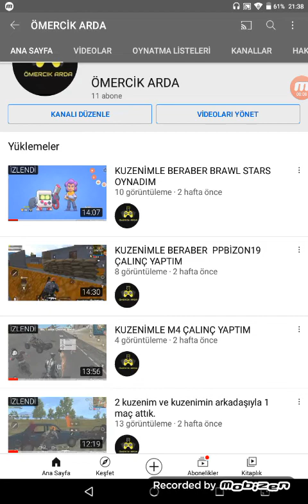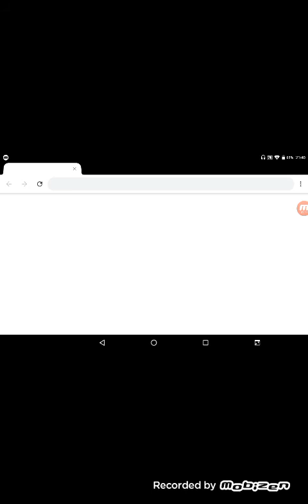CAR PARKİNG 1.BÖLÜM